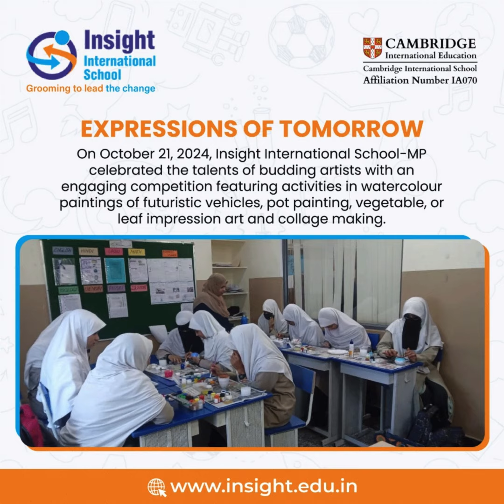Celebrating Creativity at Insight International School | Budding Artists Competition 2024.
On October 21, 2024, Insight International School-Mehdipatnam celebrated the talents of budding artists with an engaging competition featuring activities in watercolour paintings of futuristic vehicles, pot painting, vegetable, or leaf impression art and collage making. This vibrant initiative not only nurtured creativity but also fostered a love for artistic expression, underscoring the school’s dedication to the arts in education.